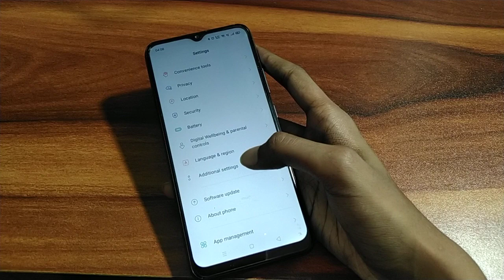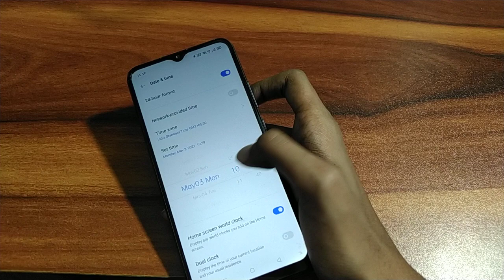How to change date and time on realme mobile